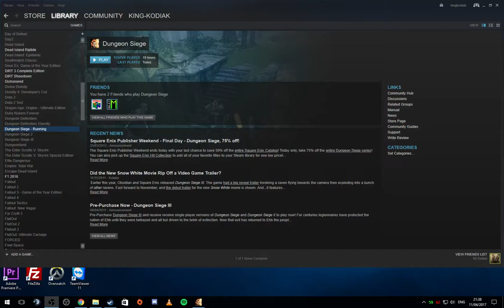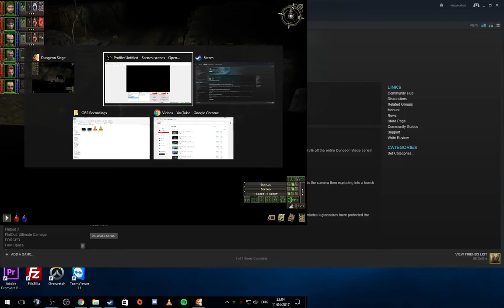KK Plays Dungeon Siege: Episode 15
Toby Irenikus and his band of merry adventurers continue on through the cavernous reaches of the Glitterdelve Mines. Will they ever see the daylight again?